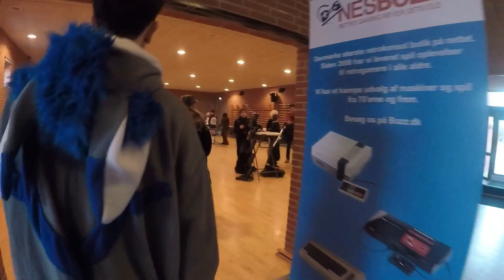Koyocon 2019 Vlog - Cosplay Convention - Ft. Steve & Bowser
Went to Koyocon, a danish anime/cosplay convention.

Thank you to the team rocket cosplayer who recorded some of the fursuit photoshoot/furmeet.
And thank you Gutsy/Poison for recording the Bowser footage.
Stage clips by Koyocon

Q: Where do you get your fleece?